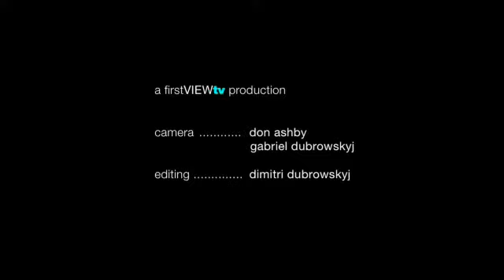Topshop Unique Fall 2012 - runway fashion show - W Magazine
Topshop Unique Fall 2012 RTW, London.